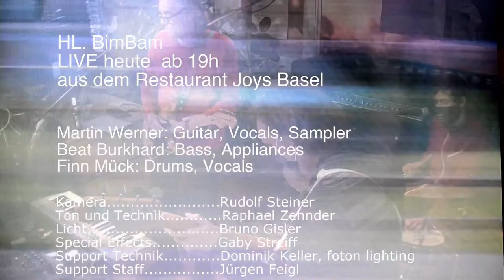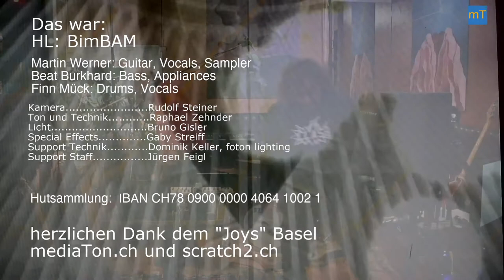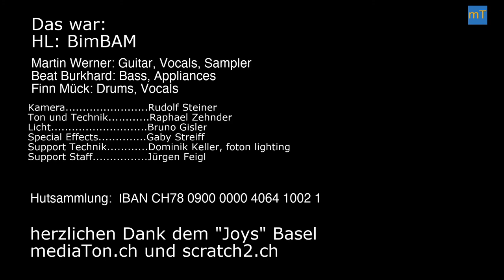Livestream Band Heiliger BimBam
Martin Werner: Gitars, Vocals, Sampler
Beat Burkhard: Bass, Apliances
Finn Mück: Drums, Vocals

Kamera: Rudolf Steiner
Ton und Technik: Raphael Zehnder
Licht: Bruno Gisler
Special Effects: Gaby Streiff
Support Technik: Dominik Keller, foton lighting
Support Staff: Jürgen Feigl